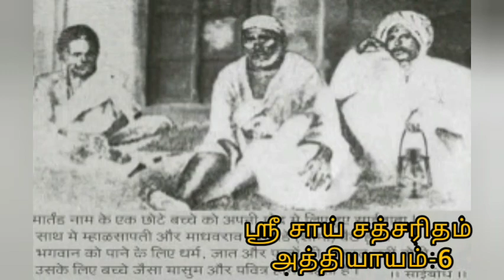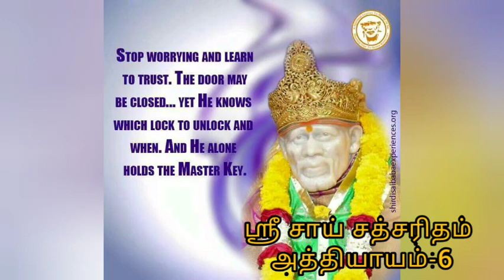Sai Satcharitra Tamil Chapter 6 By Manasa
Chapter 6 of Sai Satcharitra in Tamil presented by Manasa ji, a Class Teacher and a devotee in University 60 of Mahaparayan Group. Ohm Sairam